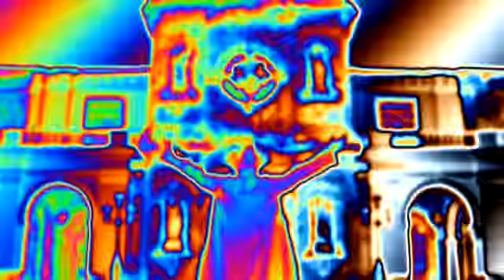Efectosss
Visión Cósmica